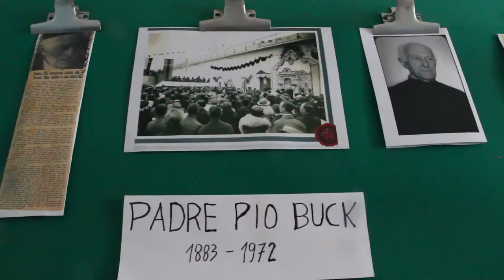Inaugurada primeira Associação de Proteção e Assistência aos Condenados do RS